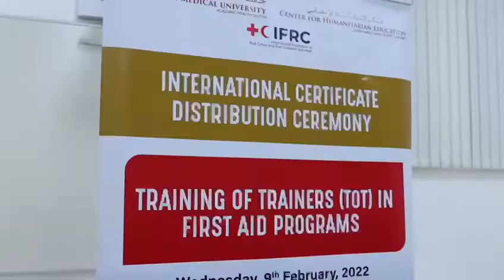Gulf Medical University: GFARC Training & Ceremony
Diplomas delivery to sucessful candidates : Training of Trainers in First Aid by the Global First Aid Reference Centre